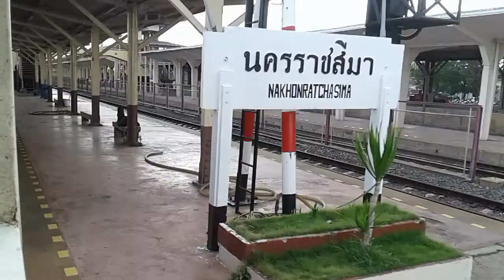146 เข้าจอดสถานีนครราชสีมา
รถเร็ว 146 อุบลราชธานี-กรุงเทพ เข้าจอดสถานีนครราชสีมา เมื่อวันที่ 6 พฤษภาคม 2561